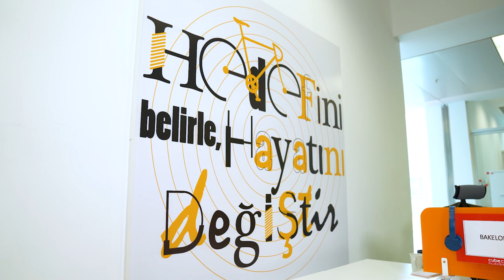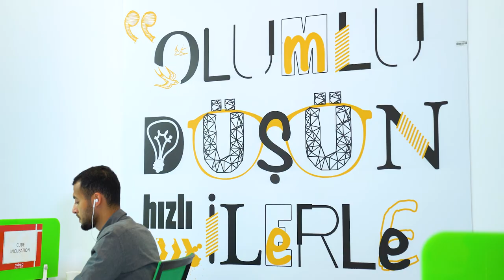Cube Incubation | B2Metric AI Kurucu Ortağı Murat Hacıoğlu ile Röportaj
Şirketlere yönelik yapay zeka tabanlı aktif öğrenen platform sunan B2Metric AI firmamız gelecek tahminlemeleri yaparak şirketlerin kârlılıklarını arttırmalarını sağlar.